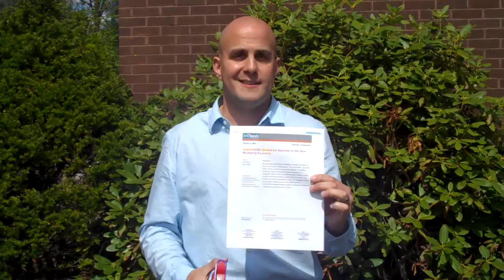Tired of hearing the Taboo Buzzer in Sales? Visit Booth 306 at the On Demand Expo, 4/20/10-4/22/10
to see how we can help you grow your business.

In this video, interlinkONE's Jason Pinto chats about the noise that a lot of printers have heard in the sales process over the past couple of years (hint: it sounds like the buzzer from the game Taboo).

However, at the On Demand Expo 2010, interlinkONE will be presenting ways (and success stories) of printers that are truly having success in growing their business.

Visit interlinkONE at Booth #306 at the On Demand Expo in Philadelphia from April 20th through the 22nd to learn how we can help you too.